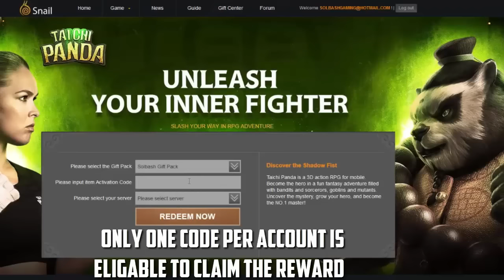Taichi Panda │ Milestone Giveaway, Solbash Gift packs, Google Play and IoS Gift cards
Thank you for the support! Since you are so awesome, we are going to give away gift codes, and Google Play/IOS cards.

CLICK HERE FOR FREE GOOGLE AND IOS GIFT CARDS ◄ Sponsored Link